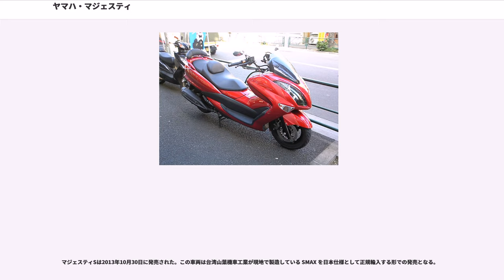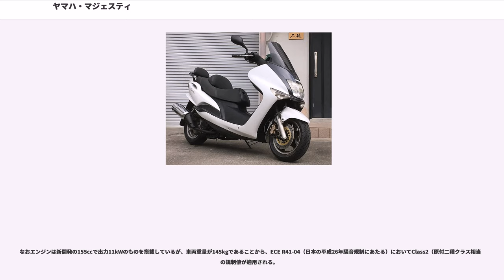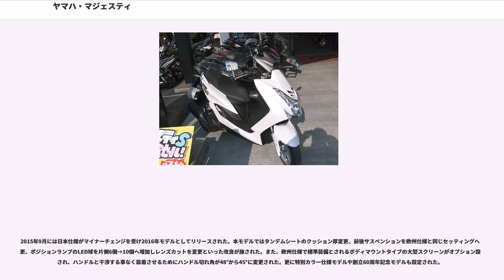ヤマハ・マジェスティ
マジェスティ ("MAJESTY") とは、ヤマハ発動機が製造していたスクータータイプのオートバイであり、シリーズ車種として排気量別に数車種が販売されていた。

マジェスティ250（4HC系）は1995年に発売された。それまで販売されていたスクーターとは違い、大柄の車体に大容量メットインスペースを確保したモデルであり、発売と共にヒット車となる。

1999年にモデルチェンジされた（5GM系→5SJ系）。このモデルはスタイルの評価も高く、その年の自動二輪車における年間最多販売となる大ヒット車となった。

また、この頃からユーザーが自分の好みに合わせて外装を取り替えるカスタムを行うようになったことから、メーカー自ら一般車両の外装を変更したカスタム仕様のマジェスティCが発売され、2007年の排出ガス規制適用まで生産され続けた。

2007年5月31日にフルモデルチェンジが行われた（4D9系）。車体スタイルはヘッドライトを縦目二対にするなど大幅に手が加えられた。エンジンも自動車排出ガス規制に対応するため、フューエルインジェクション装備のSOHC水冷エンジンを低回転域のトルクを重視したセッティングに改めて搭載したが、新たに装備した電子制御式変速装置 (YCC-AT) との組み合わせで走行感の向上を図っている。

2012年2月28日のマイナーチェンジではフロント周りが大きく変更され、カウルのデザインがYZF-R1のイメージとなり、メーターおよびライトなどの灯火類も変更された。

2017年にメーカーより生産終了が公表されている。

グランドマジェスティ (250cc) は2004年に発売された。元は欧州仕様車のマジェスティ400であるが、国内では250ccクラスのほうが人気であることから、マジェスティよりパワーを上げた250ccのDOHC水冷エンジンを搭載し、全体的に性能や機能などを向上させている。

その後日本でも400cc版の発売を望む声が高まった事と、二輪オートマチック限定免許制度の開始で400ccのスクーターが教習車として用いられることから、2005年に欧州仕様車を日本向けにアレンジしたグランドマジェスティ400が発売され、教習車仕様も後に発売された。

なお250ccモデルは2007年に生産終了となったが、400ccモデルは2008年のマイナーチェンジで自動車排出ガス規制に対応させ、2009年6月10日にはフロント部分などの車体デザインを変更したマイナーチェンジが行われ2016年に生産終了となった。

マジェスティ125には台湾製造車と欧州仕様車の2種類がある。台湾車は車体とエンジンの開発を日本の本社が行い、欧州車の車体はイタリアのヤマハ欧州R&Dセンターで開発が行われた。動力性能の違いは台湾車がスタートダッシュに重点を置いた仕様に比べ、欧州車は高速型に設定されている。

台湾車(YP125/5CA)は台湾山葉機車工業が1998年から製造が開始され、当初はキャブレター仕様のみが製造されていた。2000年にマイナーチェンジされ、ハザード＆パッシングスイッチに加えリアブレーキにパーキング機能を装備。スクリーンがそれまでのクリアからライトスモークに、DXのボディカラーがツートンからストロボへと変更。翌2001年には全車ウインカーがスモーク・クリアレンズに変更された。
そして台湾現地の排気ガス（第4期）規制対応のため、始動性能が向上したヤマハスクーター初となるフューエルインジェクション (FI) を採用したマジェスティ125FIが2002年9月に登場。キャブレター仕様とFI仕様の２本立てで製造されていたが、現地での排気ガス規制をクリアできないキャブレター車は輸出専用となる。2005年にはキャブレター車はラインナップから外されFI仕様のみとなった。
全長2065㎜と排気量に比べて大柄なボディが特徴的で、一見すると125ccクラスには見えないほどの車格を持っていた。2008年7月にラインアップから外されたが、これは現地の新しい排気ガス（第5期）規制が2009年1月より実施されたことや、主な輸出先の日本でも2008年9月から125ccクラスの自動車排出ガス規制が強化され輸入販売が難しくなったことが重なったためである。

この台湾車は性能の良さに加え車格や外装の高級感の割に価格が手頃なことから、当初日本への並行輸入が盛んに行われた。そして「コマジェ」の通称が付けられるほど、日本メーカーにおける日本国外生産車...